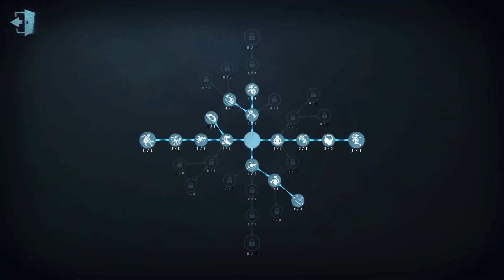#136 Gardener | Pro Player | The Red Church | Identity V